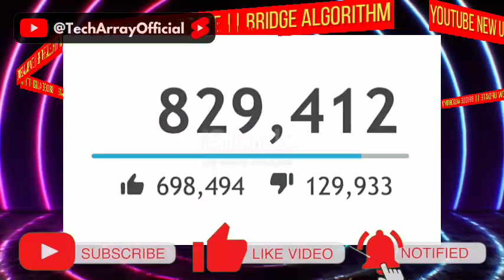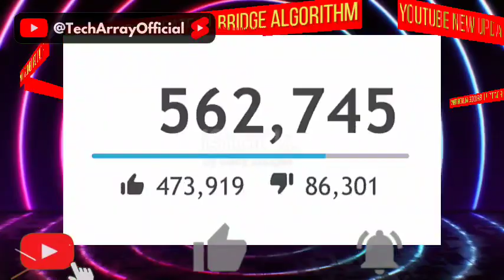Revolutionize Your YouTube Success with YouTube Bridge 2023 - Increase Views and Grow Your Channel!🔥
Looking to grow your YouTube channel and increase your views? Look no further than YouTube Bridge 2023 - the ultimate tool for boosting your channel's performance!

Must Visit:-